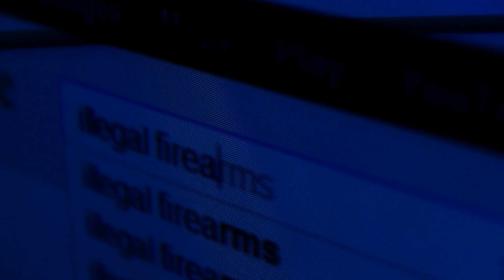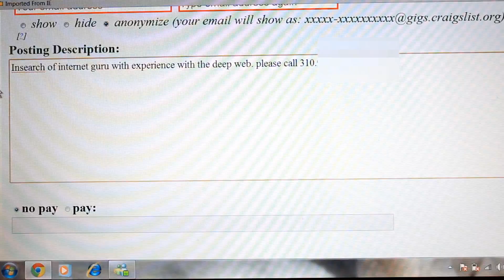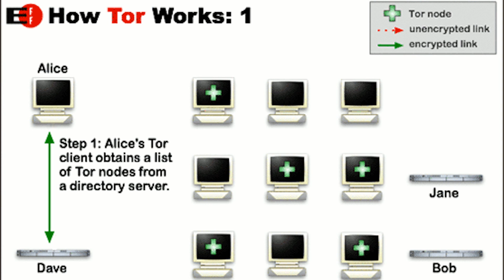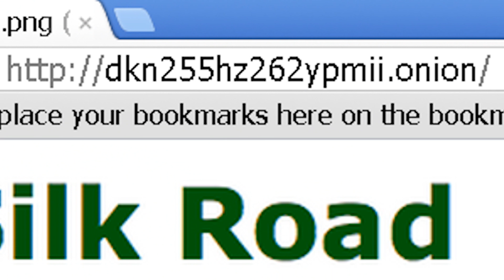What is the Deep Web?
Have you ever wondered where to buy drugs or hire a hitman online? where would you begin your search craigslist? No, because its heavily monitored by law agencies... but you can find it on the deep or hidden web..